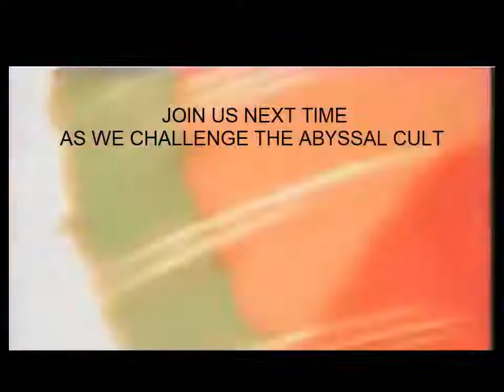Pokemon Insurgence Ep10 |Four Loop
Hello Four Loop Viewers, Tyson and Lawrence are back again with Pokemon Insurgence! if you like the content we're pushing out, please leave some comments, like this video, and most importantly please subscribe!